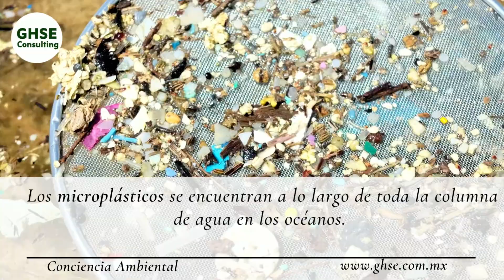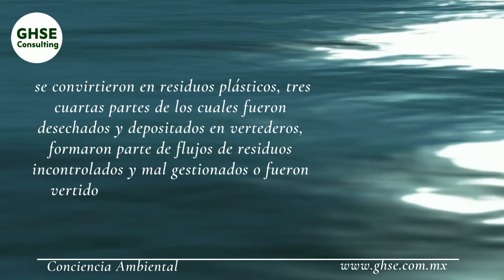MICROPLÁSTICOS PARTE -1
Contáctanos para Capacitación, Asesoría y Auditorias en:

- En materia de Seguridad e Higiene y Medio Ambiente
- Sistemas de Gestión de Calidad, Seguridad, Medio Ambiente y Energía.